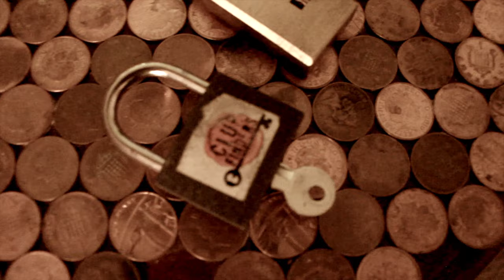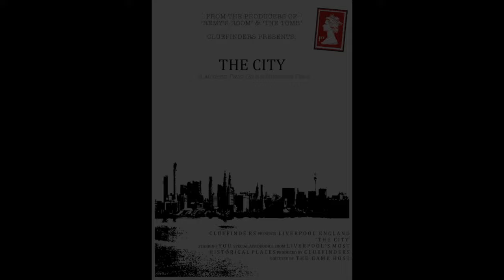Cluefinders Summer 2019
Bookings for Summer 2019 are now open!!

We welcome groups from 3 players to 27 players!

You have 60 minutes to escape a locked room before time runs out!

Choose your game
Remy's Room
The Tomb
The City

ClueFinders is a unique and exciting new game that is currently storming Liverpool. Escape from a locked room with your team before the 60 minutes runs out by hunting for clues, solving puzzles, busting open padlocks and most importantly, using your brain power!

cluefinders.co.uk